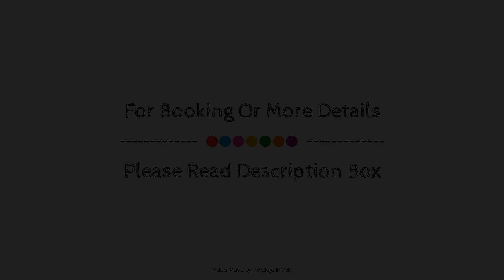Locanda Parlamento, Rome, Italy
Searching For
1. Locanda Parlamento - Rome
2. Locanda Parlamento - Rome Virtual Tour
3. Locanda Parlamento - Rome Rooms
4. Locanda Parlamento - Rome Amenities
5. Locanda Parlamento - Rome Videos
6. Locanda Parlamento - Rome Offers
7. Locanda Parlamento - Rome Deals
Audio Credit:
Track Title: Reasons To Hope
Artist: Reed Mathis